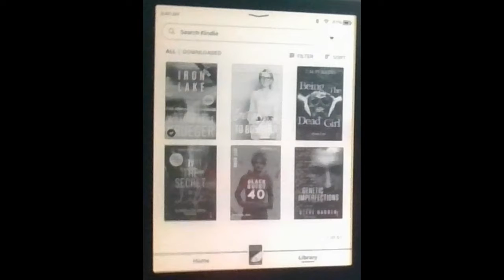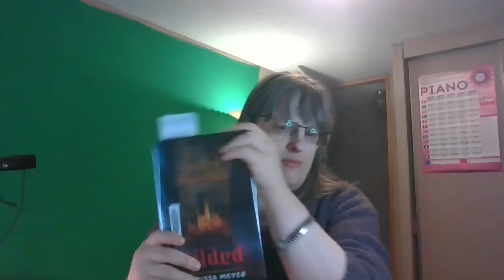Week In Review 2 18 22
I explore everything in my Week In Review  from books/audio books that I'm currently reading,  my TBR,  DNF, WHAT I THINK  Is a good read on goodreads.  Not to exclude media, movies, tv programming and  shows, series such as streaming,  politics, democrats, republicans, independents POV.
Another interest of mine is learning the piano.
Adding MY gaming on the WIR, like playing, testing, sharing, creating new pc games, etc.
NOTHING  is left behind. So join the fun.
with Kellie's Week in Review.

If you want to be apart of Kellie Reviews Live

Each new referral I can enjoy a new book.  Thanks my new book bestie 😍.